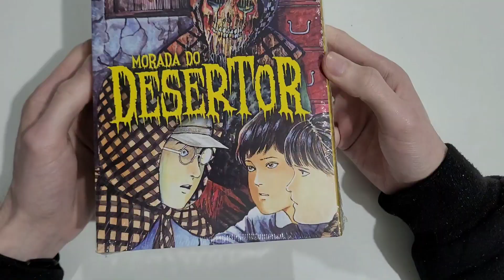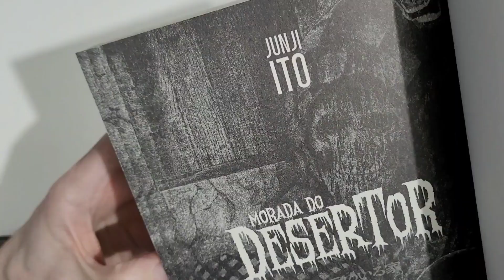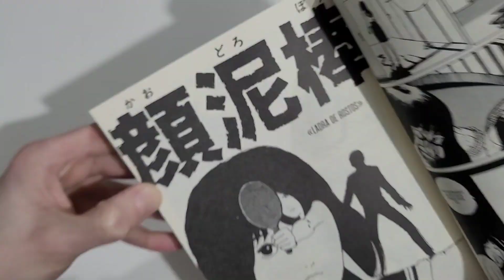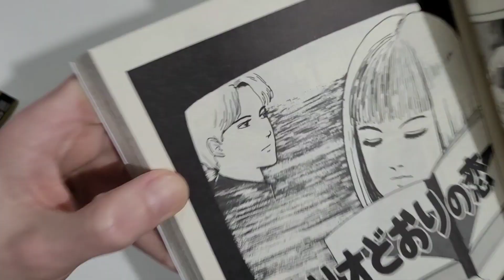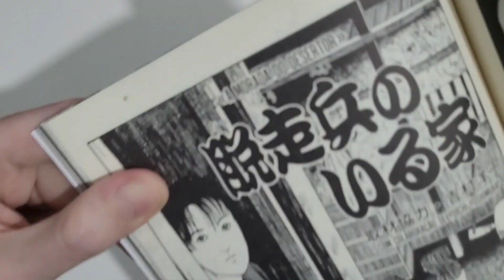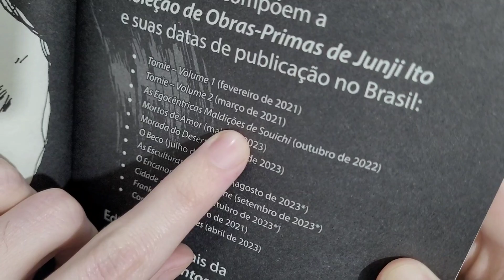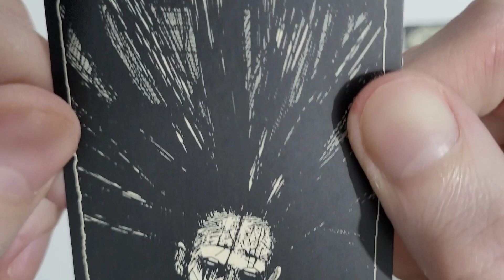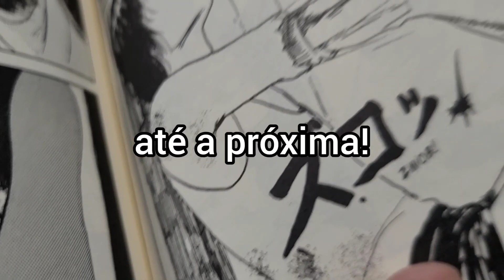MORADA DO DESERTOR - JUNJI ITO | unboxing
Hoje eu trago o unboxing do mangá MORADA DO DESERTOR, de Junji Ito, lançamento da editora @pipocaenanquim

Morada do Desertor (mangá volume único)

Mortos de Amor (mangá volume único):

❗ PRÉ-VENDA

O Beco (mangá volume único)

O Encanamento que Geme (mangá volume único)

- XBOX: Tom Niemand

🇯🇵 Participe do meu grupo de ofertas de mangás!